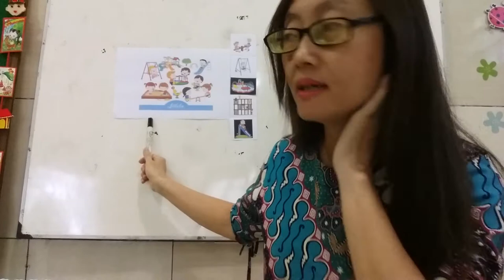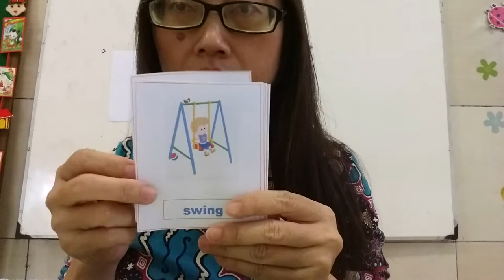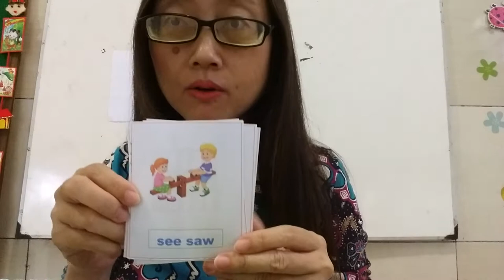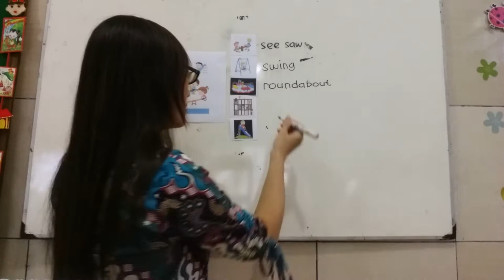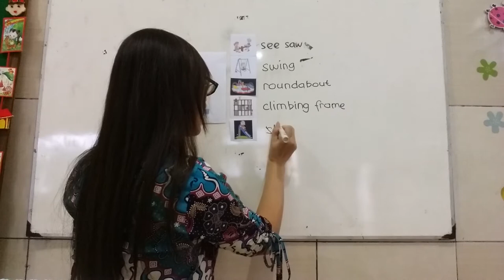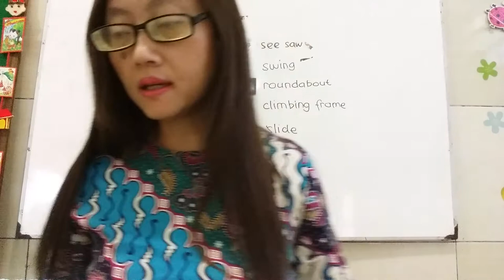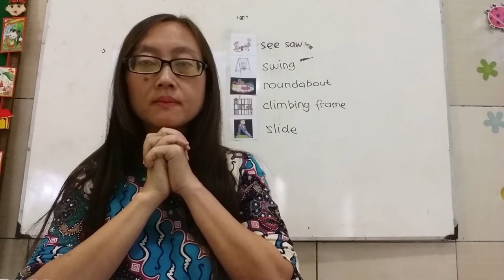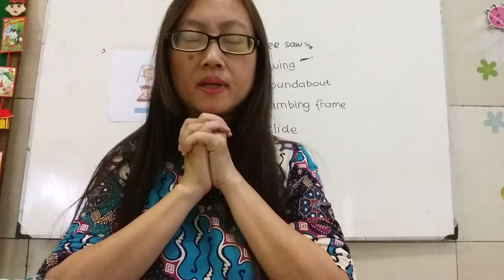At the Playground, English Lesson for Kindergarten 1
TK Bhinneka